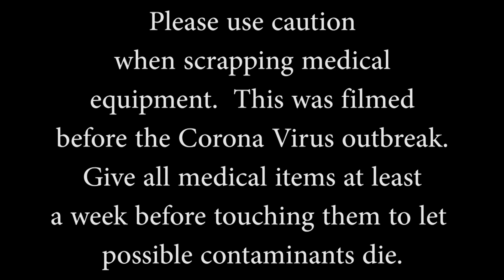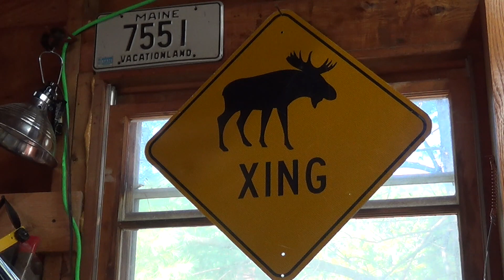Scrapping a CPAP Machine -Moose Scrapper #307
Another new item from Scrapper John!   Scrap or use as an air source for your AP solution.

Got something you want me to scrap in a video?  Or just want to send a hello?

Moose Scrapper
Westbrook, ME 04098

Moose tools and stuff on Amazon

My favorite Channels! Sub to them all and my DIY Daddy channel to get entered in my 100k sub Mega Giveaway!  Gold, Silver, Copper, Swag, and tools!